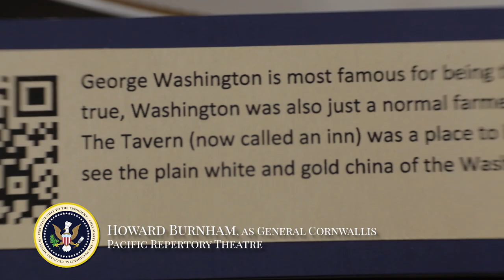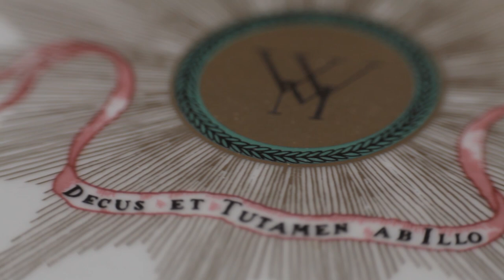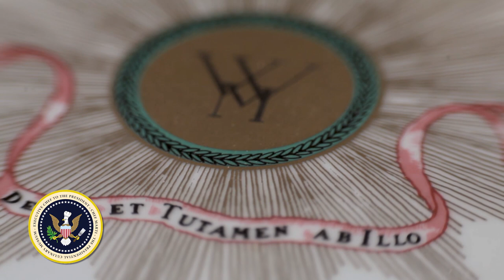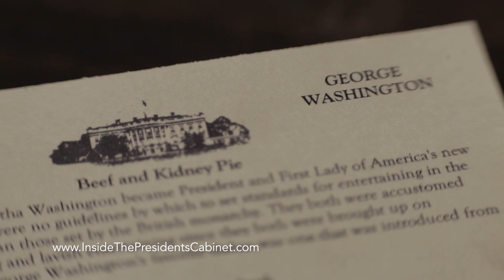Martha Washington gets a Chinese gift in 1796 on Inside the Presidents' Cabinet.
See Washington's assorted plates and china pieces and get "an earful" from Lord Cornwallis!